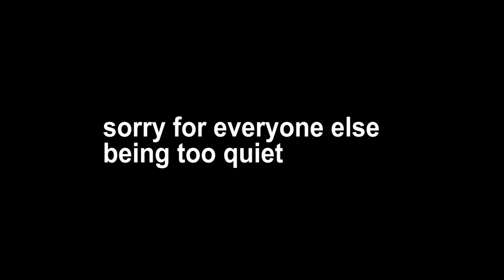fall guys w/ the bois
lol

Mouse: Model D Wireless
Microphone: FIFINE Metal Condenser Recording Microphone
Webcam: my brother's idrk

Mouse collection: Model O, Bloody aBedless, Roccat KAIN 120, Roccat KONE Pure Ultra, Model D Wireless, Roccat KONE XTD